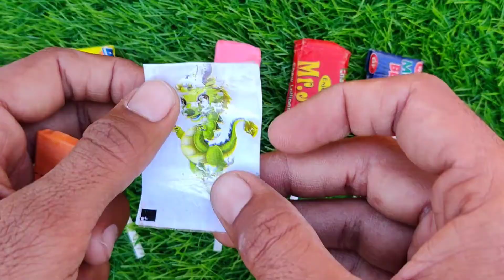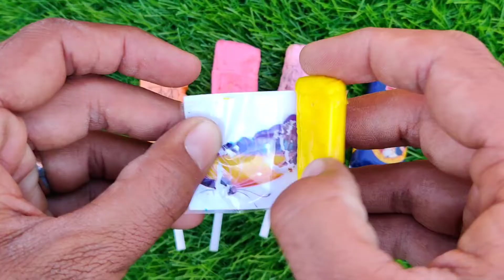Rafadan Tayfa, Çizgi Film, Trt Çocuk, ibi ve tosi,Doru, Maşa ile Koca Ayı, Kafa Değiştirme Oyunu03